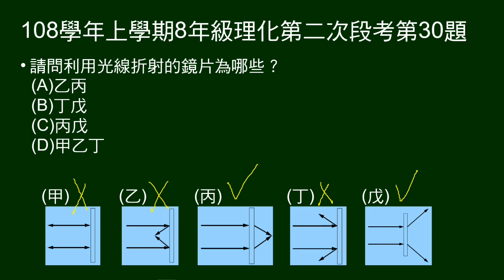108學年上8年級理化二段第30題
第29～30題題組：
給單色光線於暗室中，經過各種不同鏡片的路徑示意圖。

第30題問：哪些鏡片利用光射折射。